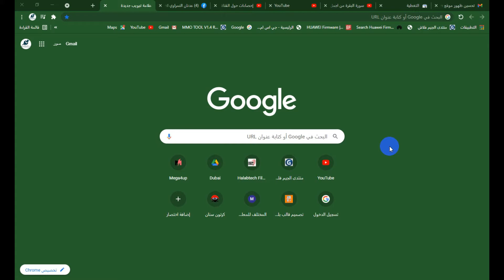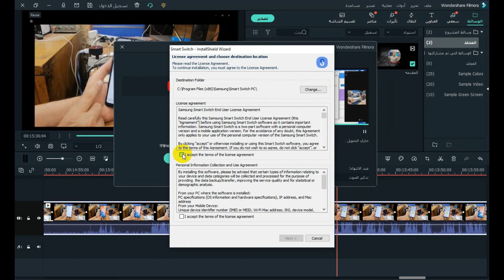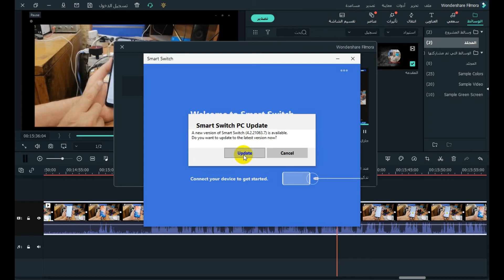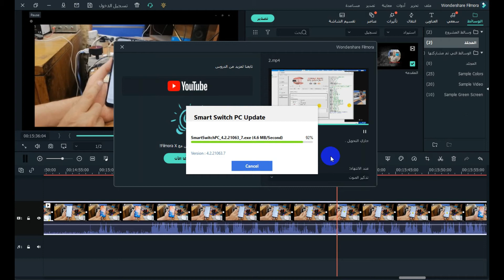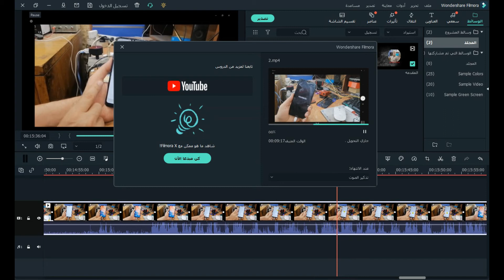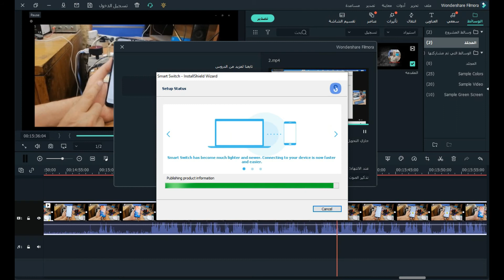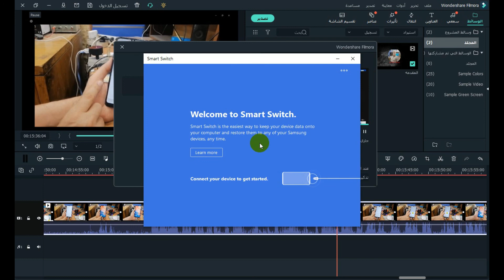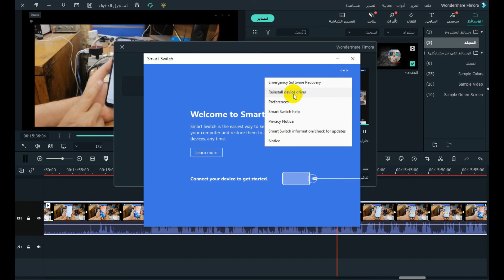تعريف السامسونغ على الحاسوب بكل سهولة للمبتدئين (4) التعريف الصحيح على الكمبيوتر SAMSUNG DRIVERS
SMART SWITCH AND SAMSUNG  DRIVERS
الطريقه الصحيحه لتعريف هواتف السامسونغ على الحاسوب للبدء بعمل السوفت وير
الفيديو الثالث دروس السامسونغ
samsung smart switch mobile
smart switch samsung
smart switch
سمارت سويتش
تفليش هواتف السامسونج وتجنب التفليش الخاطيء ومعرفة الاصدار والحماية samdung how to flash
كيفية تفليش هواتف سامسونج وتجنب موت الهاتف
تفليش هواتف Samsung || طريقة تفليش جميع هواتف سامسونج شرح مفصل  Flash Samsung
معرفة احرف فلاشة السامسونغ,  (التاريخ والشهر والحمايه واصدار الاندرويد ) بكل دقه لتجنب ,موت ,
الجهاز, او ,فقدان البيس باند والايمي, all about samsung firmware
ANDROID VERSION
BASEBAND
SECURETY
U1,U2,U3-UA,UB,UC,UD
YEAR
MONTH
DAY
SAMSUNG GALAXY VERSION
اصدار الاندرويد
اصدار النطاق الاساسي
الحماية
البيس باند
التوجيه
السنه,الشهر,اليوم
اندرويد 12,ANDROID
أندرويد 11,ANDROID
اندرويد 11
اندرويد 9,اندرويد 8,اندرويد 7
تحديث الهاتف سامسونج
SAMSUNG GALAXY READ FLASH ,ANDROID VERSION,BASEBAND,HOW TO FLASH
تفكيك فلاشات السامسونغ  عمل داون غريد لاجهزة السامسونغ
برنامج smart switch
تلفونات جالكسي